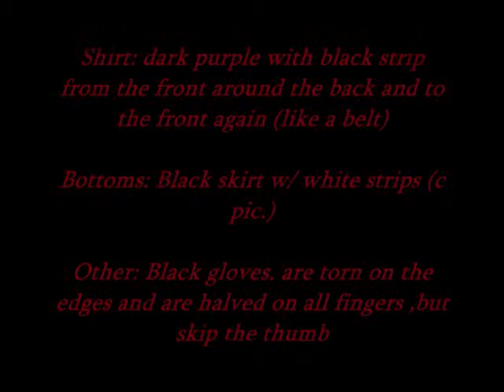Re: Contest Thingy *Open*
What the titel says